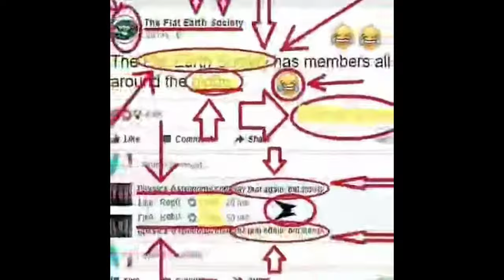Elite Z Rebirth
"Updated version of elite z by PLAY 4075365, redesigned by AirSwipe and me." - KrmaL

"Elite Z Rebirth" by KrmaL and More, completed by Me

Song: DJ-Nate - Theory of Everything

Attempts: 1261

Enjoyment: 9/10

Decoration Rating: 4/10

Rank on AREDL: 633

My Opinion: Between Retention and ZOOM (#768 - #794)